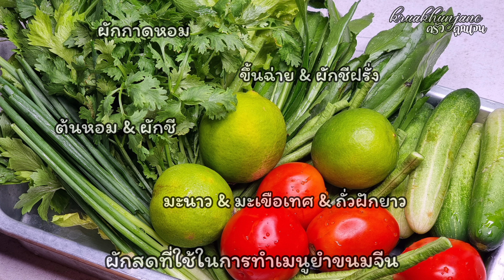ยำขนมจีนรสเด็ด สูตรน้ำยำรสแซ่บ | krua khun jane : ครัวคุณเจน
สวัสดีค่ะ พบกับ krua khun jane : ครัวคุณเจน วันนี้คุณเจนมาชวนทำชวนทานเมนูยำ ๆ รสเด็ด คุณเจนมีเส้นขนมจีนเหลือจากการทานขนมจีนน้ำยาค่ะ รู้สึกเสียดายไม่อยากทิ้งไปเปล่า เลยคิดว่าเอามาทำยำขนมจีนทานกันดีกว่า ไปตลาดสดก็ซื้อปลาทูสดขนาดไม่ใหญ่นักมา 1 เข่ง มี 2 ตัว กำลังดี เดินไปร้านขายหมูยอ ก็ได้หมูยอป้าปี๋เป็นหมูยอแบบก้อนที่รสชาติกลมกล่อมถูกใจยิ่งนัก เวลาทานจะได้รสสัมผัสของเนื้อหมูมากกว่ามีแป้งน้อยมาก น่าจะเป็นของอร่อยของจังหวัดลำปาง ที่แนะนำเพราะทานแล้วอร่อยจริงค่ะ และหมูยอแบบก้อนใหญ่ ๆ ที่เคยทานแล้วอร่อยติดใจก็ที่ตลาดสด อำเภอบ้านไผ่ ขอนแก่นค่ะ ทานแล้วติดใจมาก ๆ ไม่รู้ตอนนี้ยังมีขายอยู่่ไหม ใครผ่านไปตลาดบ้านไผ่ ถ้าเจอก็บอกกันมาบ้างนะคะ ส่วนผสมที่สำคัญที่ต้องมีคือผักสดที่จะทำให้ยำขนมจีนของเรามีเนื้อสัมผัสของอาหารที่น่าทานมากขึ้น ก็มี ถั่วฝักยาว มะเขือเทศ ต้นหอม ผักชีไทย/ฝรั่ง
วิธีการทำยำขนมจีนก็ไม่ยุ่งยากเลยนะคะ เตรียมทอดปลาทู เตรียมต้มหมูยอ และก็หั่นผักทุกอย่างเตรียมให้พร้อม จากนั้นก็หาอ่างผสมใบใหญ่หน่อยเพื่อทำน้ำยำ ปรุงด้วยน้ำปลาร้า 2 ทัพพี ตวงด้วยทัพพีนัว ๆ ไปเลยค่ะ
น้ำปลา 1 ทัพพี น้ำตาลทราย 1/2 ทัพพี พริกป่น 1 ทัพพี น้ำมะนาว  2-3 ลูก คลุกเคล้าให้ทุกอย่างละลายหมด แล้วก็ใส่ปลาทู หมูยอ และผักทุกอย่างลงไปโคเล ๆ อีกครั้งก็เสร็จพร้อมเสิร์ฟได้เลยค่ะ
Musician: @iksonmusic